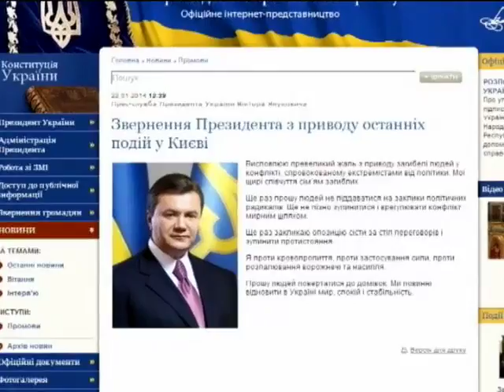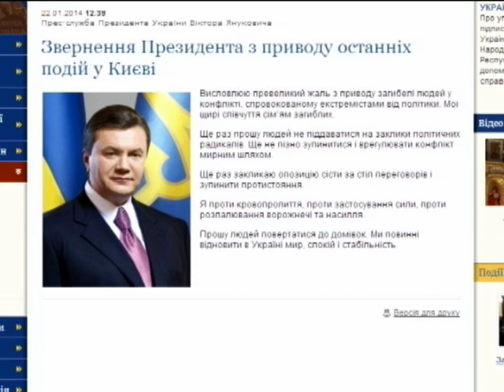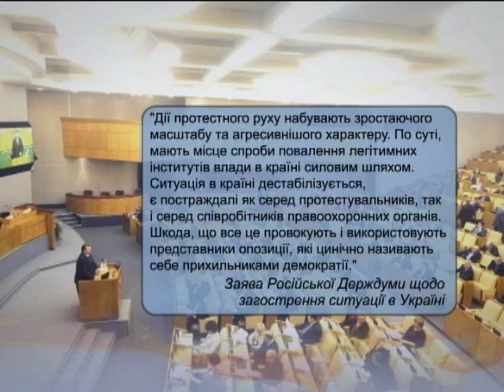Новости. Спецвыпуск 16:00 - Интер - 22.01.2014